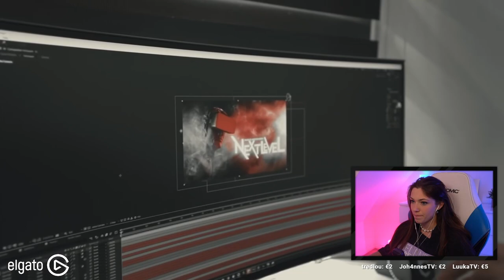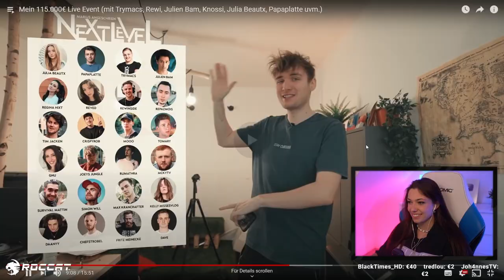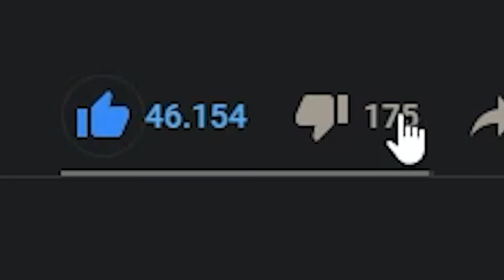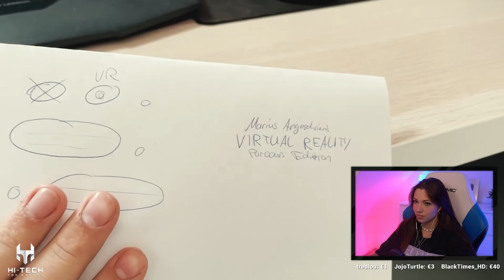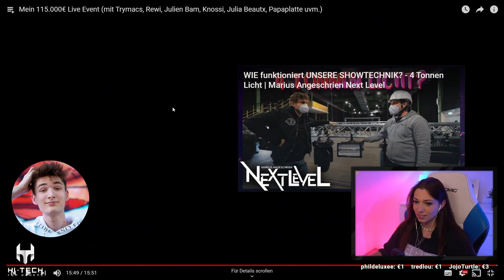Ich bin beim 115.000€ Live Event von Marius Angeschrien dabei! 😮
Am Sonntag bin ich auch beim großen VR Live-Event von Marius dabei. Wie er das ganze auf die Beine stellt haben wir uns gemeinsam im Stream angeschaut. Viel Spaß mit der Reaktion!